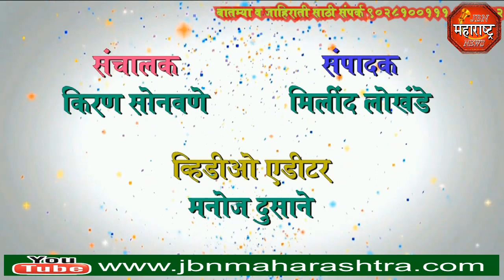jbn maharashtra news jalgaon